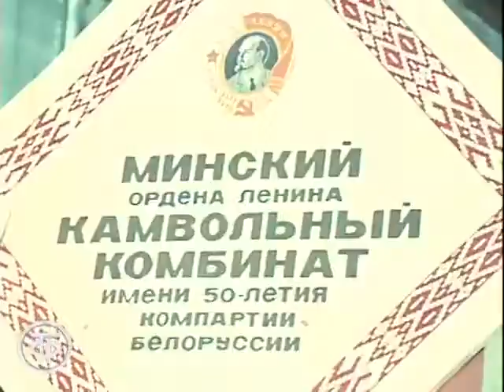Время: В День работника легкой промышленности. Эфир 10 июня 1979 года.